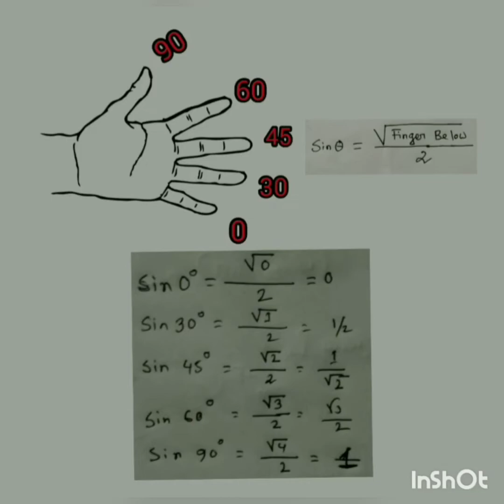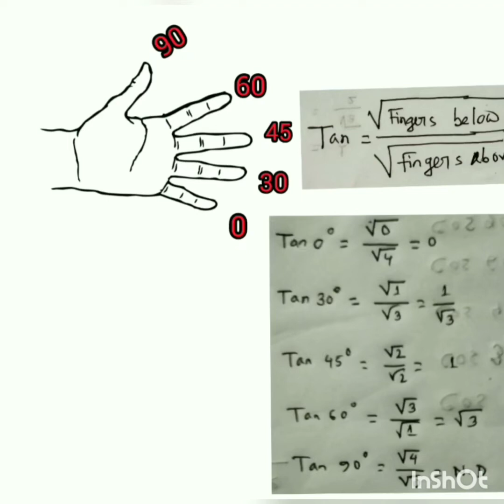Calculation of Sin, Cos, Tan & Cot angles without memorizing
This video content describes how can we easily calculate Sin, Cos, Tan & Cot angles by using our finger. Let star to watching the video.